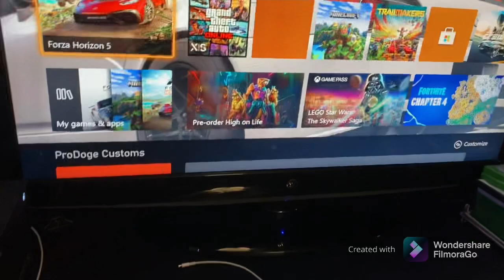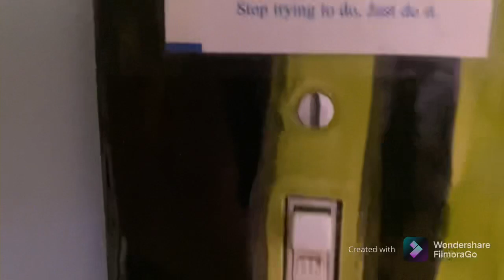Introducing The Setup Mk. 2.1 (I think)